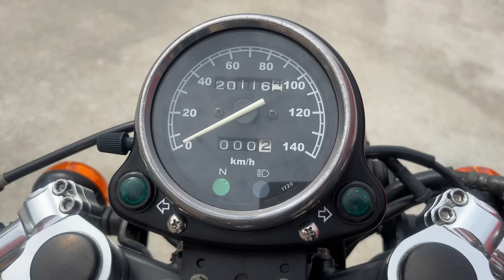250TR 2004年 中古車 バイクショップ名:エナジーモータースタイル 伊丹市本店